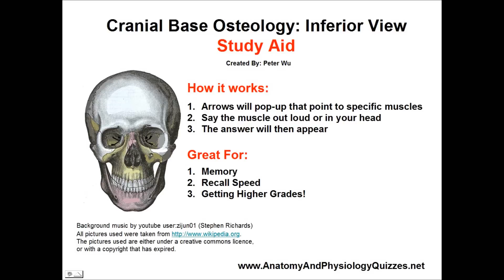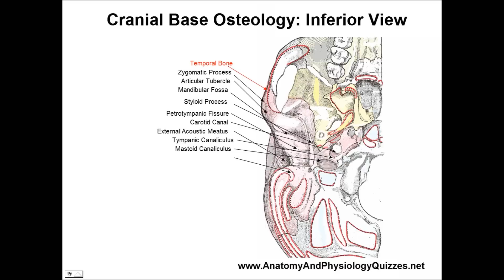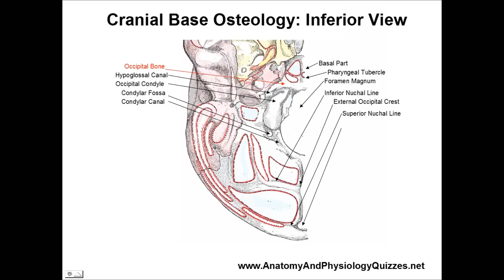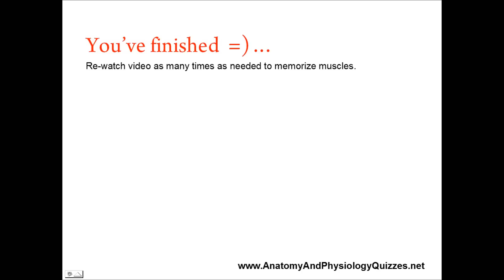Cranial Base Anatomy - Osteology Study Aid and Quiz - Inferior View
Hello everyone! This is Peter, and I just want to tell you how thankful I am that you have watched my video.  My video's are meant as a learning tool and I really hope that they help many people pass their courses, but also, if they are going into the medical field, become better doctors.

Here are the slides in order that they appear:

Slide 1: Maxilla bone, incisive fossa, palatine process, intermaxillary suture, zygomatic process, palatine bone, greater palatine foramen, lesser palatine foramina, posterior nasal spine, chonae, vomer, ala, foramen lacerum,

Slide 2: Zygomatic bone, sphenoidal bone, pterygoid process, hamulus, medial plate, pterygoid fossa, lateral plate, scaphoid fossa, greater wing, foramen ovale, foramen spinosum.

Slide 3: Temporal bone, zygomatic process, articular tubercle, mandibular fossa, styloid process, petrotympanic fissure, carotid canal, external acoustic meatus, tympanic canaliculus, mastoid process, stylomastoid foramen, jugular fossa, mastoid notch, mastoid foramen.

Slide 4: occipital bone, hypoglossal canal occipital condyle, condylar fossa, condylar canal, basal part, pharyngeal tubercle, foramen magnum, inferior nuchal liine, external occipital crest, superior nuchal line, external occipital protuberance.